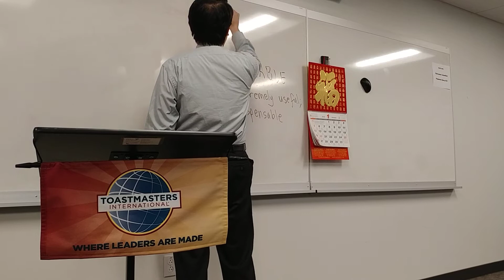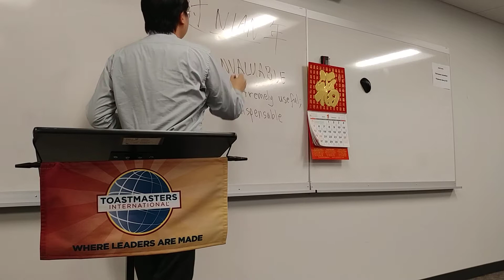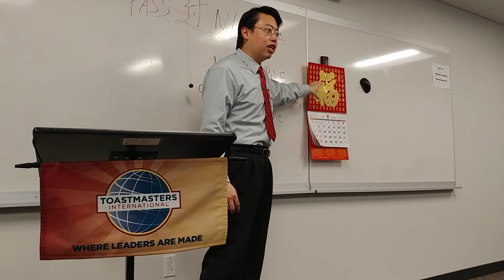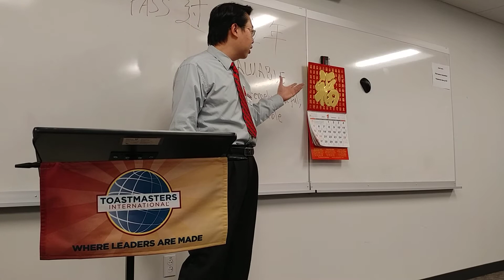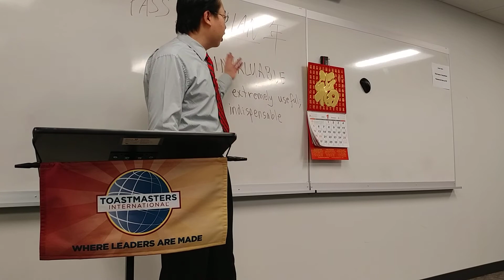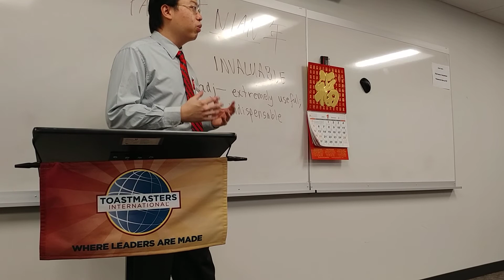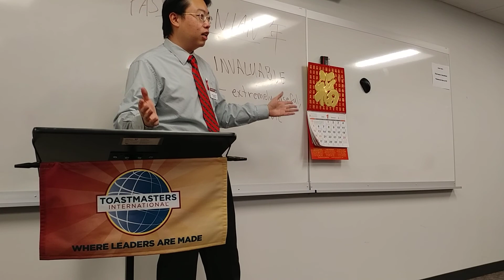A Chinese New Year Tale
Presented at the Independently Speaking Toastmasters club on 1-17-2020